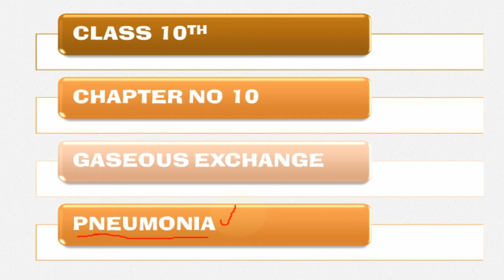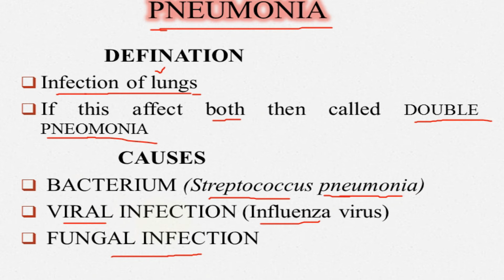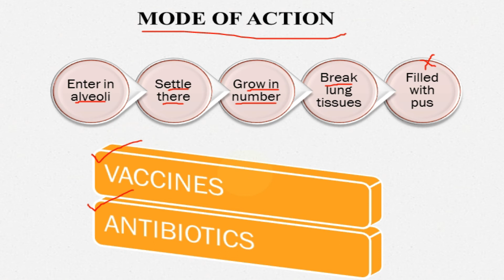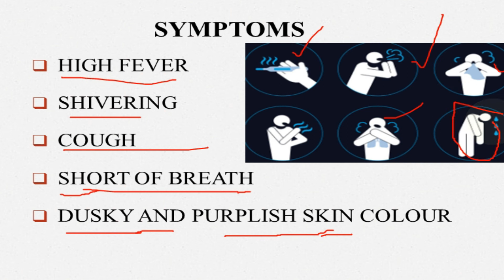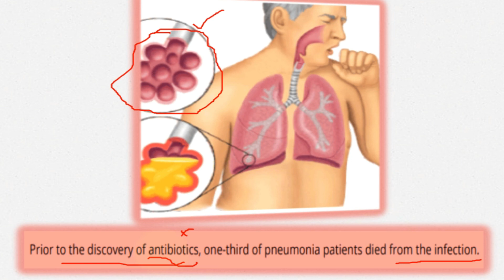PNEUMONIA | 10TH CLASS | BIOLOGY | CHAPTER NO 10 l bio with ayesha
biowithayesha is the most visited educational platform. The aim of biowithayesha is that we keep students remain updated with all the updated educational content.

Our audience can get latest updates on latest exam results, date sheet announcements, scholarships, past papers and position holders. In simple, this channel keeps you updated on all educational news across Pakistan.

 HOPE YOU LIKE IT ... ASK YOU QUESTIONS IN COMMENT BOX.